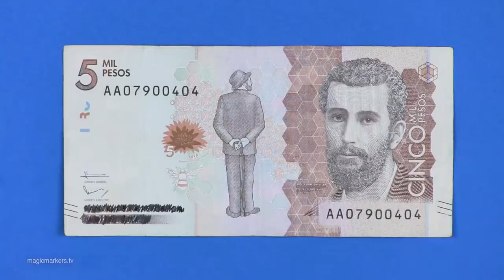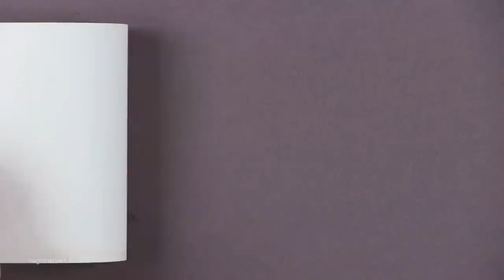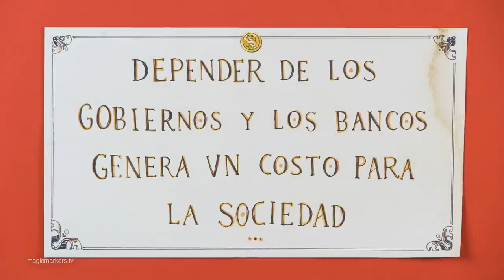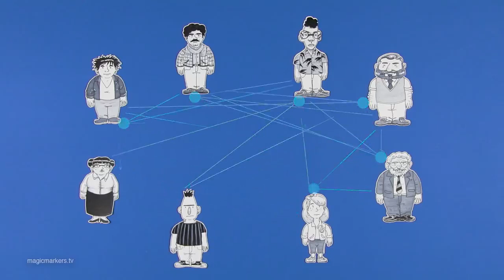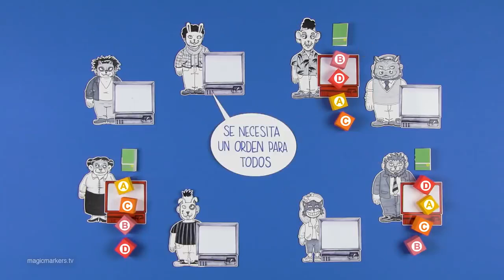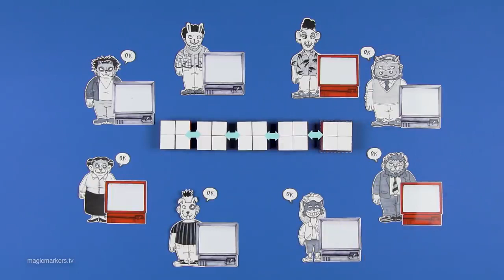¿Qué es Bitcoin y cómo funciona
La tecnología de Bitcoin está en esa lista de las cosas que prometen transformar el mundo por completo. En este video explicamos cómo funciona esa tecnología.

magic markers,explicaciones,comunicaciones explicativas,videos explicativos,animación,educación,bitcoin,criptomonedas,criptografía,blockchain,moneda digital descentralizada,colombia,bogotá,dinero,transacciones electrónicas